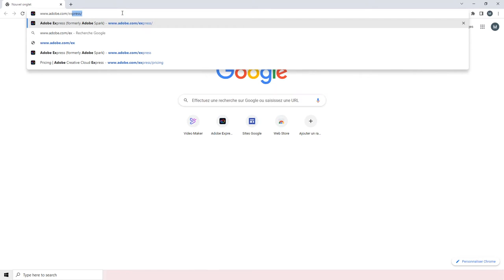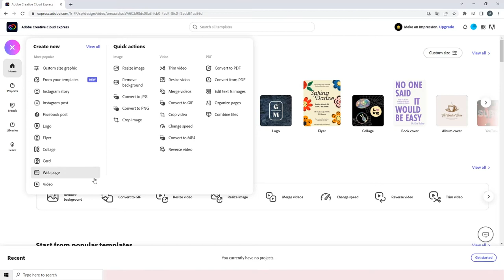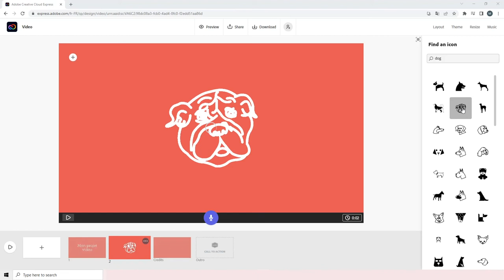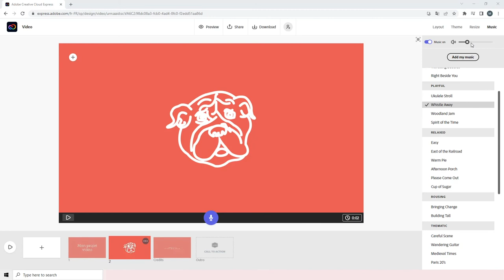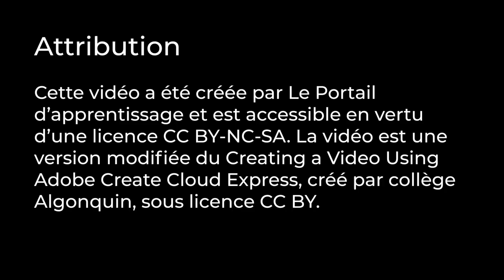Créer une vidéo avec Adobe Creative Cloud Express